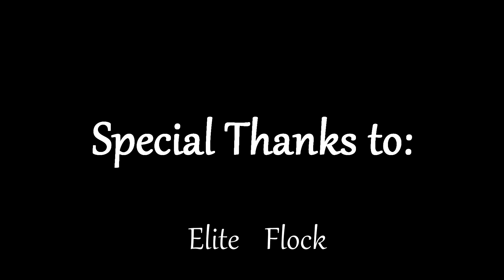The Feenix Moment - Ep. 312 - Too Tired to Care!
Computer Specs:
► CPU: Intel i9-12900k
► Motherboard: MSI Z-690 A Pro
► Memory: 2x 32GB Vengence DDR5
► Video Card: MSI RTX 4070ti